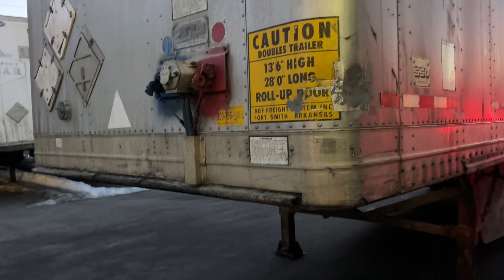Magset up ng dalawang trailer at converter